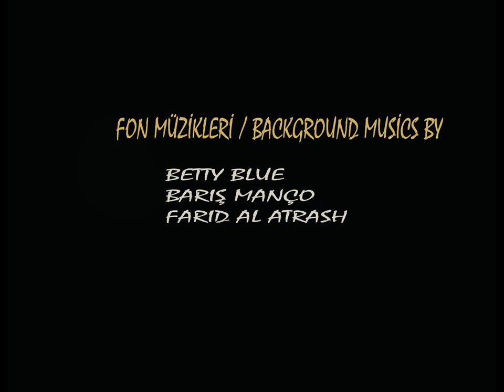Gölümü Gör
This photo-film was my duty of gratitude to Koycegiz Lake.

Bana kattıklarından dolayı Köyceğiz Gölü'ne vefa borcumdu bu foto-film.